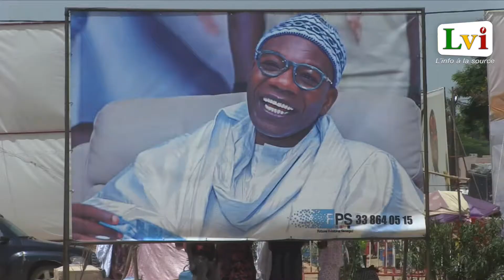Grand Magal de Touba: des talibés ont afflué vers Dianatou, les petits plats mis dans les grands.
Suivez le vox populi